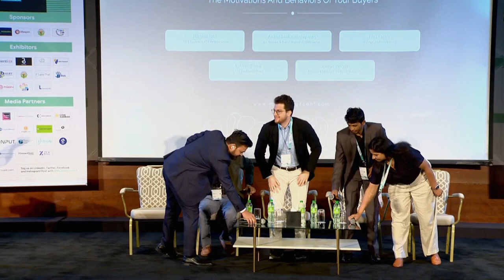Voices of Change | Panel Discussion at Marketing2Conf Dubai 2024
Our panel of prominent leaders convene to explore 'Psychographic Segmentation: Unlocking Deep Insights Into The Motivations And Behaviors Of Your Buyers' in this insightful panel discussion at the Marketing 2.0 Conference. Held at the InterContinental, Dubai Festival City, Dubai, UAE from February 20-22, 2024, this event gathers esteemed voices from around the globe.